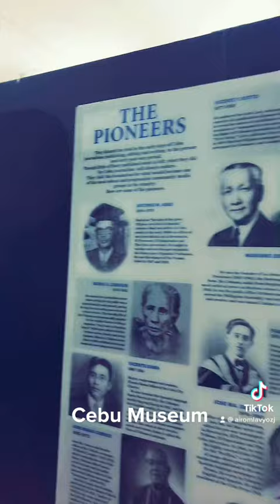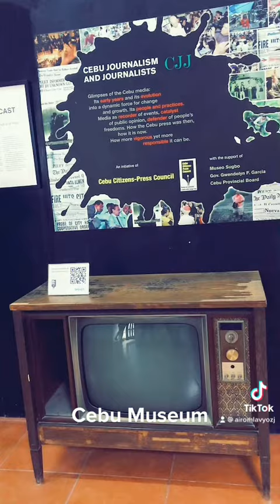11 June 2022